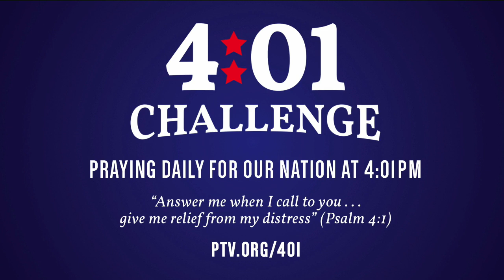4:01 Prayer Challenge Launch | May 7, 2020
Join Dr. Robert Jeffress and Julia Jeffress Sadler LIVE for the launch of the 4:01 Prayer Challenge. Click here to say YES to joining the challenge

Follow Julia Jeffress Sadler on Social Media!